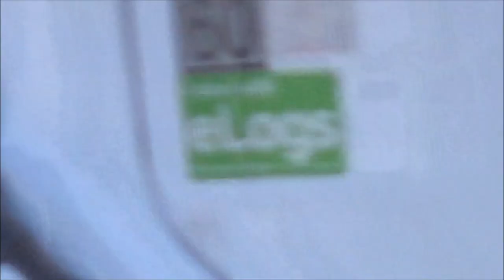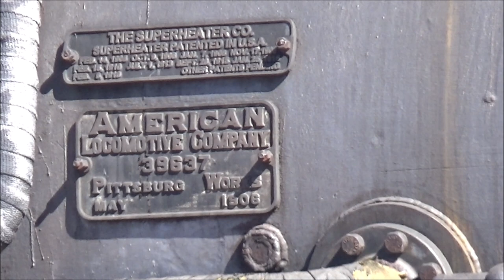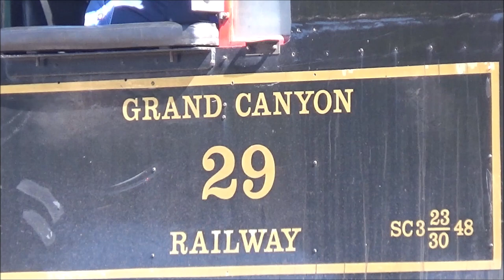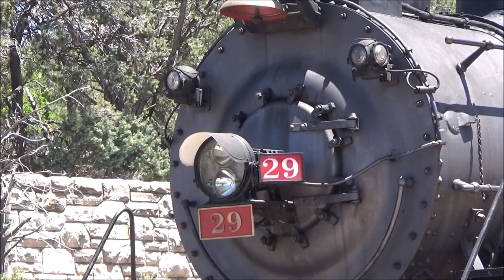Grand Canyon Railway #29 - Steam To The South Rim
On July 6th, 2019. I had the opportunity to chase Grand Canyon Railway steam locomotive number 29. This was my first attempt at chasing a train, and as a result, I ended up not being able to set up at many of the locations that I would've liked to (mainly because the car we were using wasn't meant for the numerous dirt roads). Nonetheless, I hope you all enjoy! :D
Apologies for any weird glitches or issues that you may see. I can't do anything about it, as they showed up after I finished rendering the video.

All video used was taken by me.